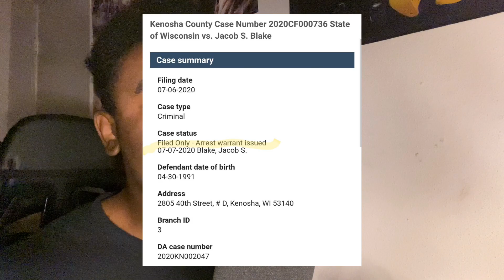People Are Ignoring Jacob Blake's Warrant